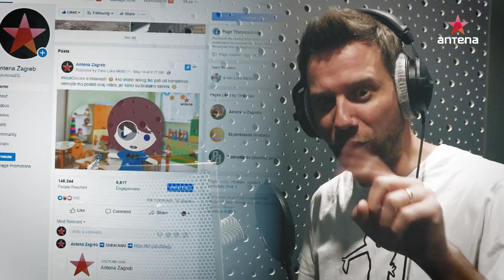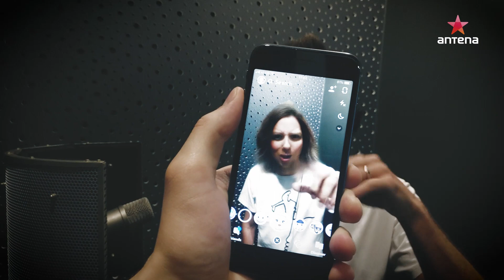🎤 Bullhit - Cura je frajer (Girl on fire)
Luka Bulić naišao na mnogo lijepih žena koje su zapravo frajer i obratno! Novi Bullhit posvećen je Snapchat filteru koji je proteklog tjedna preplavio Facebook i Instagram feed.

Tekst: Luka Bulić
Audio: Marko Gaćina
Montaža: Dario Nikšić